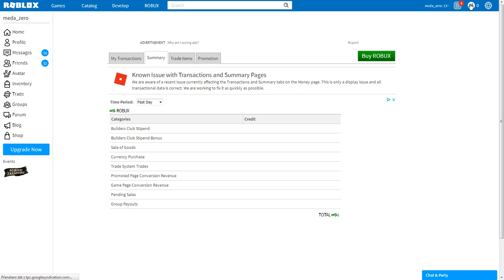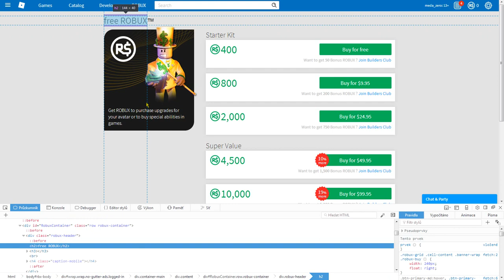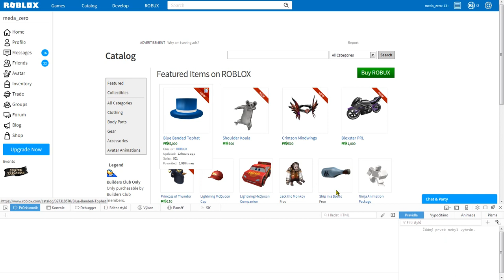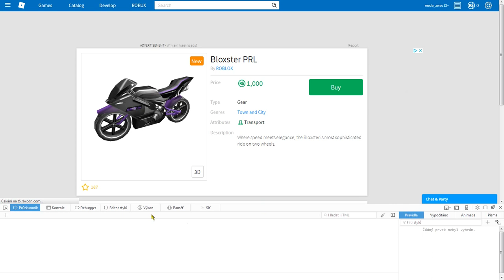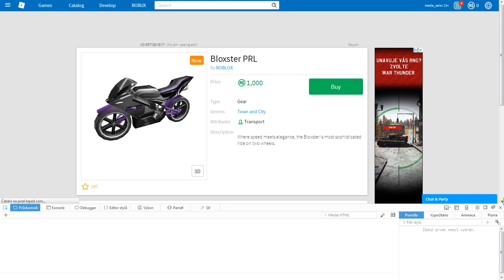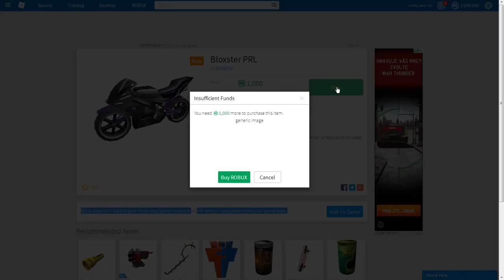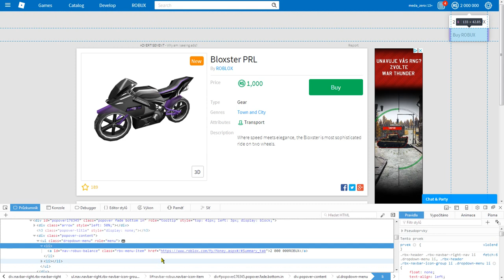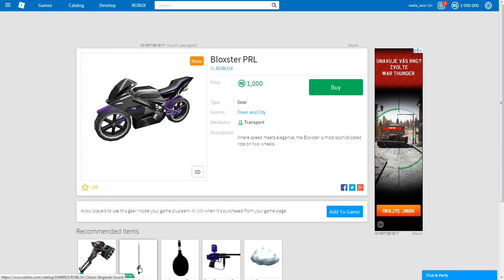jak vyprenkovat kamarada 2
diki za shlednuti